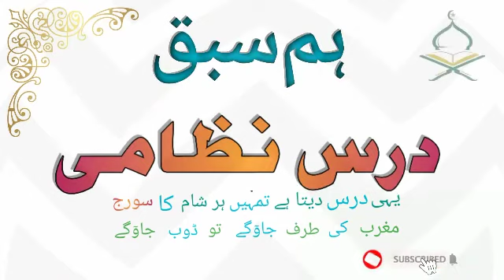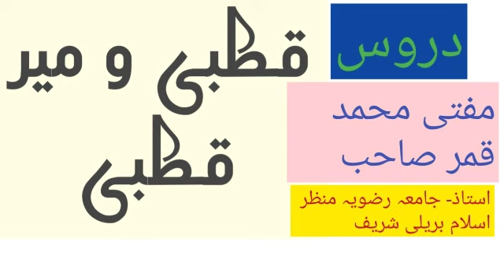قطبی درس11/تمام تصورات وتصدیقات بدیھی نہیں ہیں/qutbi /meer qutbi/tasawwurat/tasdeeqat badeehi nahi